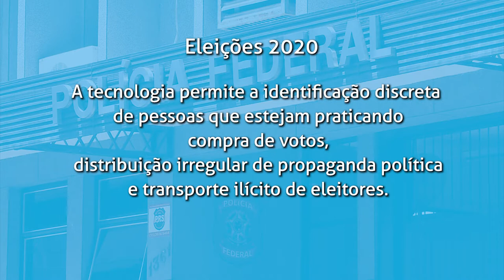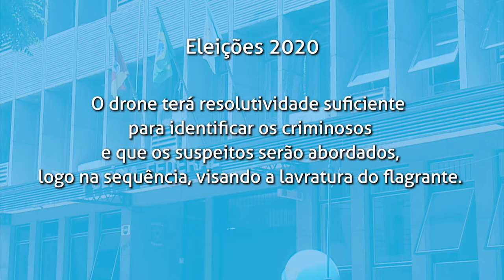Boletim Eleições | Polícia Federal utilizará drones para prevenir e combater crimes eleitorais